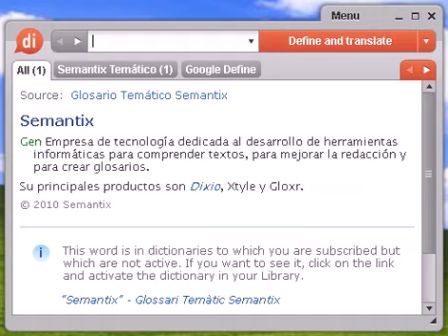Definición de articulación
Source:  Tesauro Español (OpenThesaurus) articulación 1 acoplamiento, encaje, conexión, ajuste, ensamblaje, engranaje, apareamiento, ensambladura, ensamble, empalme, unión 2 brazo, miembro, extremidad, remo, rama 3 juego, maniobra, movilidad, engranaje, mecanismo, bisagra, gozne, encaje, coyuntura, pernio, charnela 4 junta, unión, juntura, acoplamiento, trabazón 5 juntura, sutura, empalme, unión, acoplamiento, soldadura, costura, junta, ensambladura © OpenOffice.org

articulación, diccionario, definición, significado, español, castellano, dixio, articulaciones